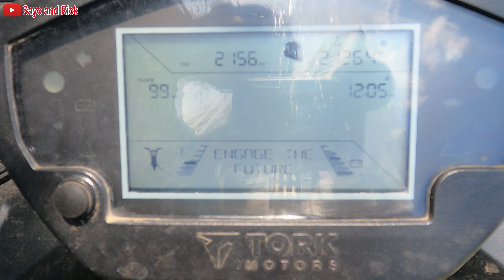TORK Kratos R पर एक Common Man का Review 🛵🛵⚡️⚡️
In this video you will come to know a customer's review on Tork Kratos R. Tork Kratos R is a Pune based company and you will get to know the Range, Subsidy, Price, Problems, Servicing etc.

EV Two Wheelers' Sales in July 2022 || कौन सा Electric Vehicle No 1 स्थान पर पहुंचा

क्या है Difference between Ather 450X Gen 3 and Ather 450X में ?? 💥|| Ather 450X Gen 3 Features ⚡️⚡️

क्या हमें अपने Ola में Navigation Issue मिला ?! | Ola Map Issue In Move OS 2.0 I Ola S1 Pro Service

Move OS 2.0 Hill Climb Test || क्या हमें Charge Drop Issue मिला Move OS 2.0 Version में ?!!!

Bounce infinity की Owner Review| Hill climb test Pune की Taljai Hills में| Delivery, Service etc..

हमें क्या Range मिली Eco Mode मैं Pillion Rider के साथ !! || Ola Scooter Move OS 2.0 Beta Review :

क्या हमें Invite किया गया है Ola Move OS 2.0- Beta Event में || Ola Electric New Updates

क्या है TATA NEXON EV And TATA NEXON EV MAX मैं Difference ?? Tata Nexon EV Max VS Tata Nexon EV

कैसा है Ola S1 Pro एक Senior Citizen के लिये ? | Review Of a 65 Year Old Man On Ola Electric

Where to get OLA S1 Pro Accessories ??!! Ola Scooter Seat Cover || Ola Scooter Foot Rest Sticker

क्या OLA का 1.0.16 Software Version install करने का कोई benefit है ?!! Charge Drop Issue Resolved ??

OLA Owners' Review | Sudden Charge Drop Issue in Ola Scooter | हमने स्कूटर Finally कहाँ चार्ज किया ?

Range Test of OLA ELECTRIC SCOOTER With 20% Charge With Two Riders || Could we reach Home ??!! :

Ola Electric Scooter Tyres Air Pressure !! || How to know the Air Pressure of Ola  Scooter Tyres ??!

OLA Electric Shoot Vlog || Behind the Scene of Valentine's Day Shoot in Bangalore || Fun and Action:

KABIRA MOBILITY Part 1 Video:

कैसा है Kabira Mobility for two riders ? || KM 3000, KM 4000 Specifications | Test Ride With Pillion